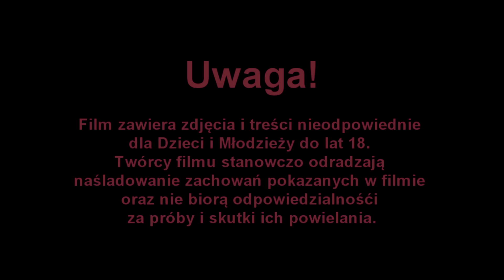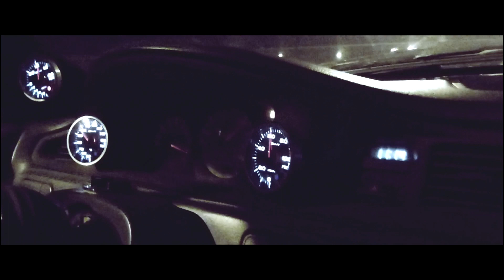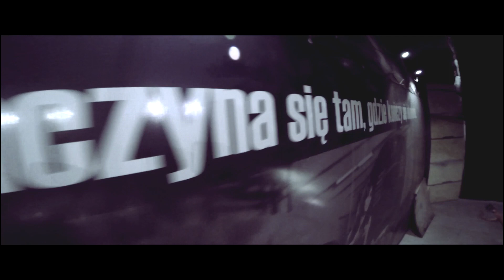Disturbed City 2